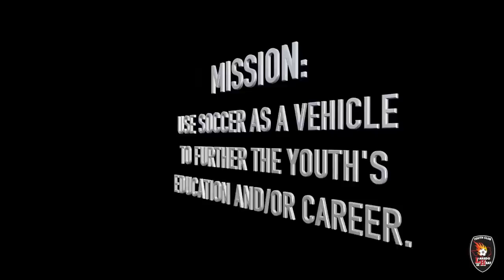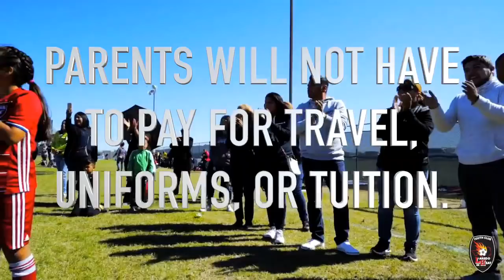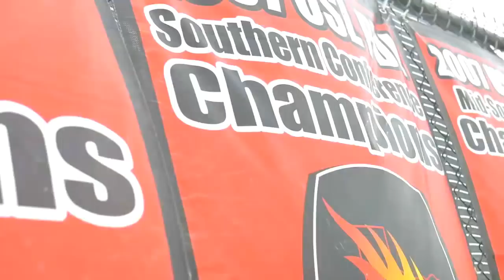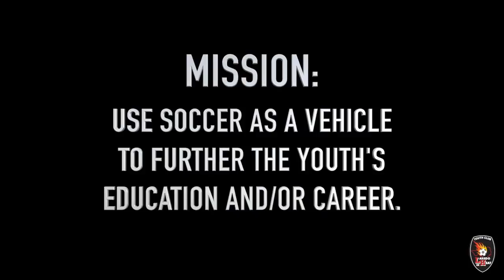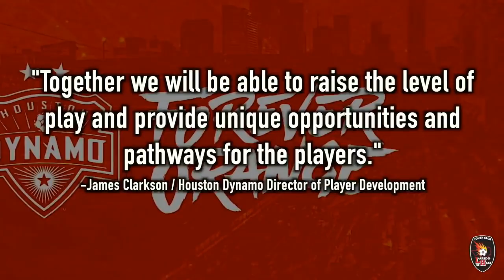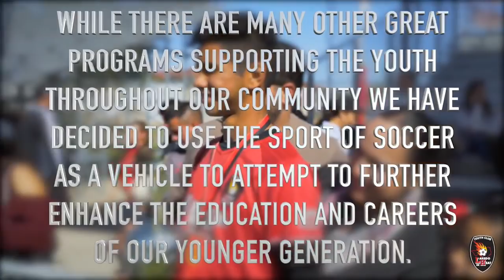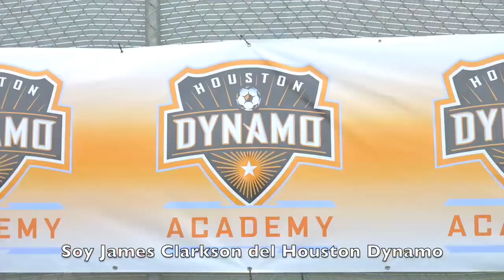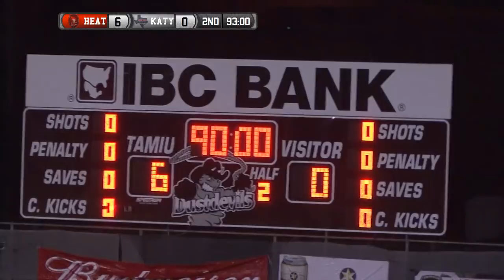Laredo Heat SC vs. Katy 1895 FC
Your Laredo Heat SC return home to host Katy 1895 FC in an NPSL Lone Star Conference matchup. Kick off set for 8:15 PM CST. Live from the Texas A&M International University Soccer Complex in Laredo, Texas.